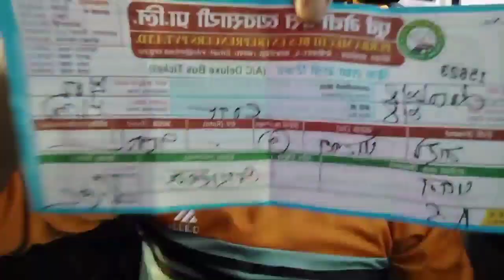My First Wrost Travel Experience In Nepal || My Life First Time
hey guys today I am going to nepal pokhara city but there is some bis issue that's why my trip gone wrong🥹 if you guys like this video please subscribe this channel thank you so much 🙏🙏

travel kakarbhita to pokhara
pokhara travel
pokhara travel vlog
bad experience in nepal travel
travel vlog
nepal pokhara city
nepal travel experience
pokhara travel vlog
first wrost experience in nepal
wrost experience in nepal travel
my life first wrost experience
be careful guys
how to go nepal pokhara city
kakarbhita in nepal
travel to nepal
wrost experience
nepal pokhara city road conditions
condition of nepal local roads
world vloger pawan
world vloger pawan bad experience in nepal
pawan nautiyal vlog in nepal
pawan wrost experience in nepal